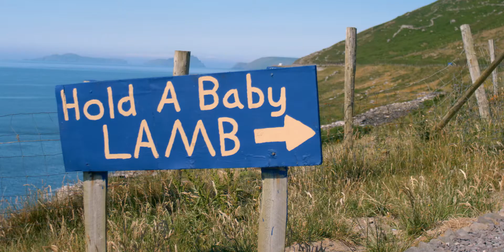Quest to County Kerry | Panasonic GH5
One of 3 compilation travel videos from my time in Ireland studying abroad. They're not especially elaborate, but I really enjoyed the imagery and I hope you do too.

All this footage was from our weekend trip to Dingle, but most of it is from our ride to County Kerry. We are with the University of Alabama and stayed at NUI Galway for about a month.

*TECHNICAL STUFF*
Gear:
Gh5
Helios 44-2 58 mm f2
Pentax 28 mm f2.8
Zomei Fader

I haven't been able to afford a focal reducer so everything looks pretty zoomed in haha

Everything shot in 10bit 1080, either 24 or 60p. IS used almost constantly. All handheld.